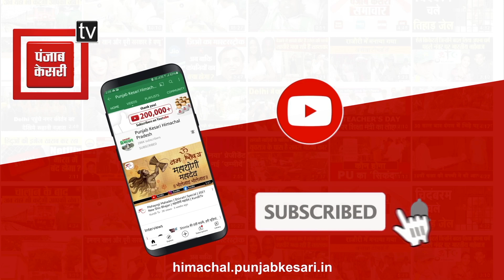PRTC ਤੇ Punbus ਮੁਲਾਜ਼ਮਾਂ ਨੇ ਦਿੱਤੀ Captain ਸਰਕਾਰ ਨੂੰ ਸਿੱਧੀ ਚੇਤਾਵਨੀ, ਸੁਣੋ ਕੀ-ਕੀ ਕਿਹਾ ?